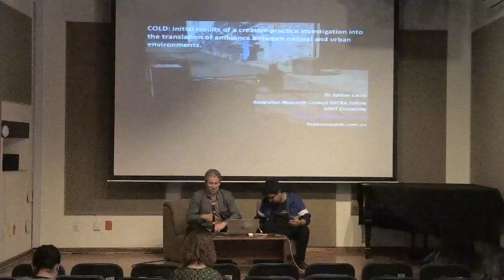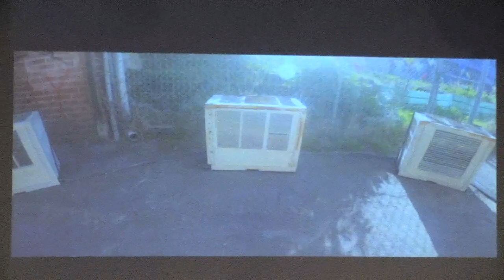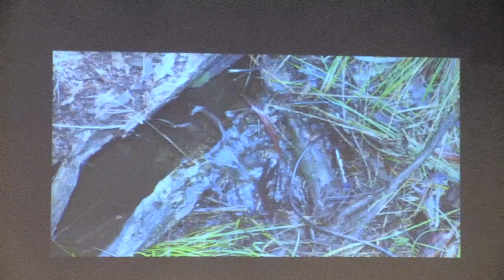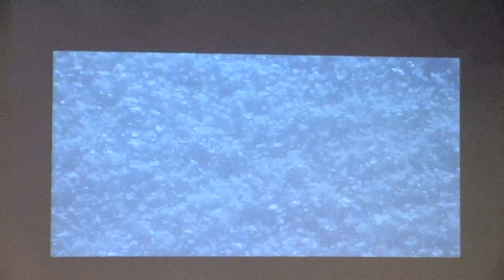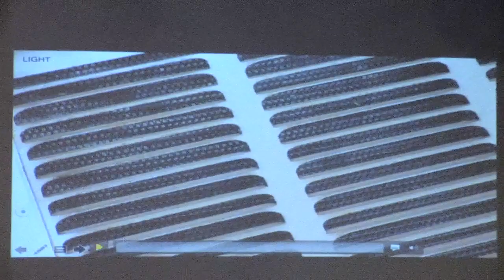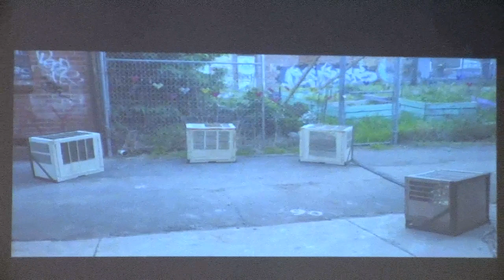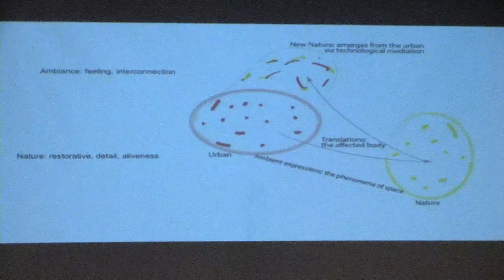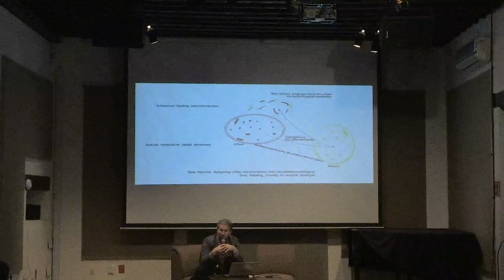COLD: initial results of a creative practice investigation into the translation of ambiance...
COLD: initial results of a creative practice investigation into the translation of ambiance between natural and urban environments

Jordan Lacey - RMIT, Universidad de Australia